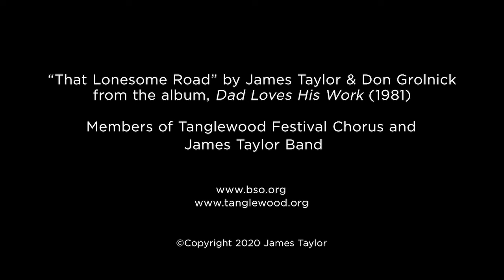James Taylor - That Lonesome Road - Tanglewood Festival Chorus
"That Lonesome Road" from Tanglewood, with the Tanglewood Festival Choir.

LYRICS
Walk down that lonesome road
All by yourself
Don’t turn your head
Back over your shoulder
And only stop
To rest yourself
When the silver moon
Is shining high above the trees

If I had stopped to listen
Once or twice
If I had closed my mouth
And opened my eyes

If I had cooled my head
And warmed my heart
I’d not be on this road tonight

Carry on
Never mind feeling sorry for yourself
It doesn’t save you from your troubled mind

All by yourself
And only stop
To rest yourself